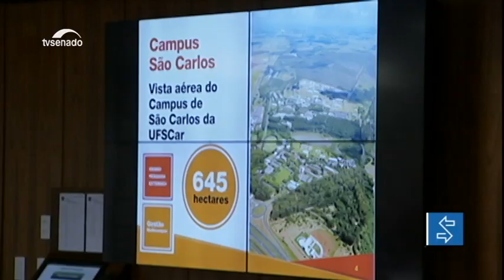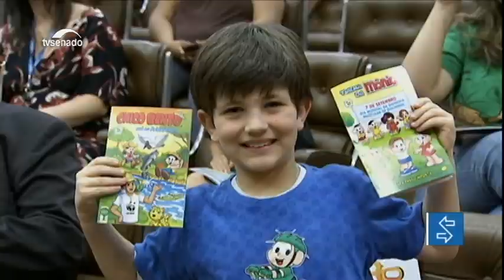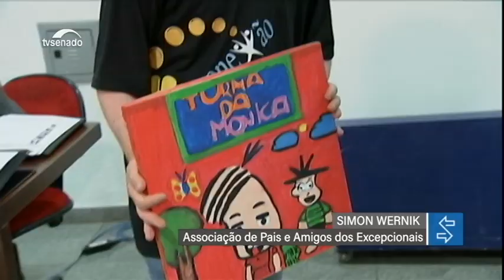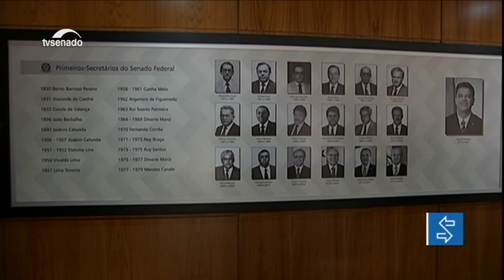Edição da manhã: Proposta que altera regras eleitorais volta à Câmara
E mais: PEC da reforma tributária está na pauta da CCJ desta quarta; parecer sobre emendas à reforma da Previdência será lido nesta quinta-feira.